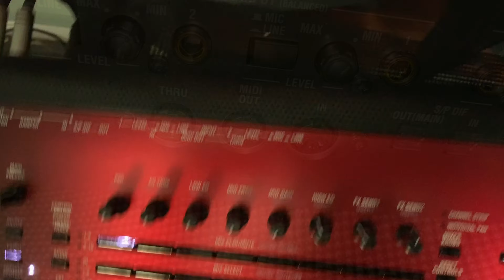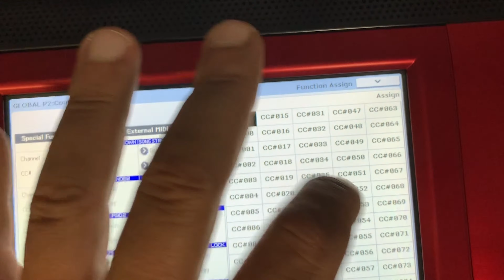Connect Keyboard with Phone by Midi Wireless Adapter - توصيل الأورج بالموبايل عن طريق البلوتوث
Cavit Scale - أحسن برنامج تشريق الأورج ( ربع تون ) على الآيفون والآيباد

لنك البرنامج على أبل ستور

Midi Wireless Adapter أماكن بيع

1- Wireless BM-A01 Bluetooth MIDI Adapter
3- Wireless MIDI Interface mi.1